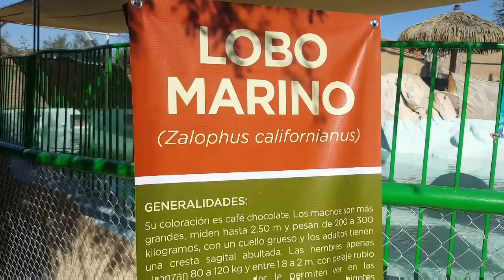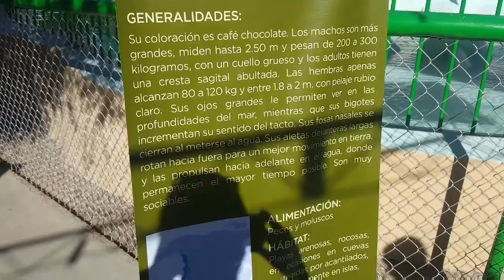Abandonan lobos marinos en playas de Bahía de Kino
Los adopta Centro Ecológico de Sonora.